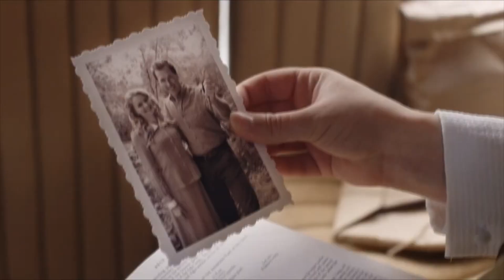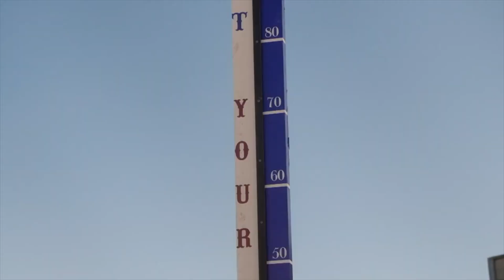WHEN CALLS THE HEART Season 11 Predictions & Spoilers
When Calls The Heart Season 11 -

The last season of When Calls the Heart was among the most popular cable shows in 2021. Only Yellowstone surpassed it as one of the most-watched cable series of the year. The final episode of the show had everyone anticipating whether there would be season 11 or not.

When Calls the Heart is an American television drama series, inspired by Janette Oke's book of the same name from her Canadian West series, and developed by Michael Landon Jr. The series began airing on the Hallmark Channel in the United States on January 11, 2014,[1] and, in Canada, on April 16, 2014, on Super Channel.[2]

The series originated from a two-hour television movie pilot in October 2013, starring Maggie Grace as young teacher Elizabeth Thatcher and Stephen Amell as Royal North-West Mounted Police officer Wynn Delaney.[3] In the television series Erin Krakow plays the lead role alongside an ensemble cast.

On March 21, 2018, Hallmark renewed the series for a sixth season. The season premiered with a two-hour Christmas special that was broadcast as part of Hallmark's Countdown to Christmas event, and was to continue for a 10-episode run starting in February 2019.[4] However, due to the 2019 college admissions bribery scandal involving Loughlin and her subsequent removal from all Hallmark properties, the season was put on a "retooling" hiatus and resumed in May to conclude in June, with Loughlin's scenes edited out.

When Calls the Heart tells the story of Elizabeth Thatcher (Erin Krakow), a young teacher accustomed to her high-society life. She receives her first classroom assignment in Coal Valley, a small coal-mining town in Western Canada which is located just south of Robb, Alberta. There, life is simple, but often fraught with challenges. Elizabeth charms most everyone in Coal Valley, except Royal North-West Mounted Police Constable Jack Thornton (Daniel Lissing). He believes Thatcher's wealthy father has doomed the lawman's career by insisting he be assigned in town to protect the shipping magnate's daughter. Wishing to thrive in this 1910 coal town, Elizabeth must learn the ways of the Canadian frontier.[9]

Abigail Stanton's (Lori Loughlin) husband (the foreman of the mine), her only son, and 45 other miners, were killed in an explosion, due to the mining-company site manager's irresponsible management and lack of due care in his management of the mine. The newly widowed women find their faith tested when they must go to work in the mine to keep a roof over their heads, food on the table, and help pay the wage for the town's teacher.[10] The town of Coal Valley was renamed Hope Valley in first episode of the second season after the coal mine was closed.